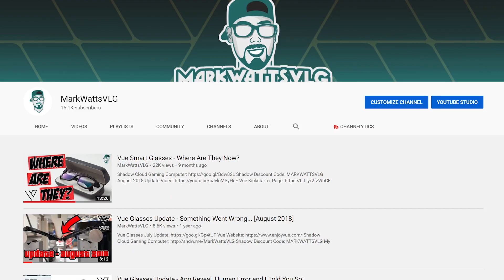They Finally Arrived! Unboxing The VUE Smart Glasses 👓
2 years, 4 months and 16 days later, we received the VUE smart glasses backed on Kickstarter...was it worth the wait?

Vue 'smart' glasses contain bone conduction headphones and pairs to android/ios through a dedicated app. Vue's original delivery date was planned for 2017. We finally unbox the glasses and go through the setup process to see if it was worth the wait.